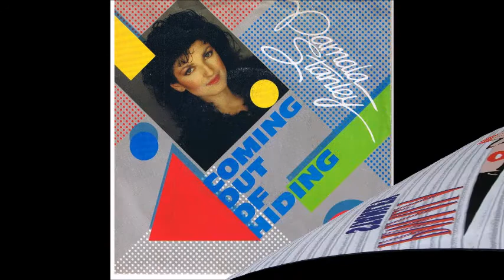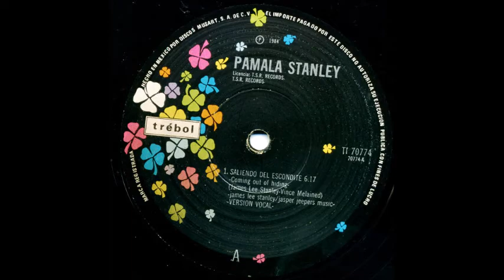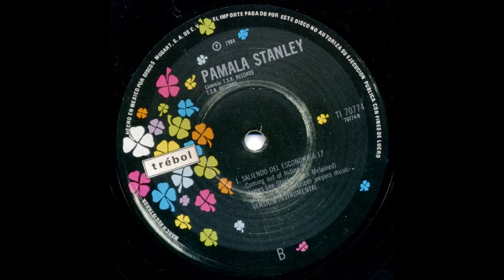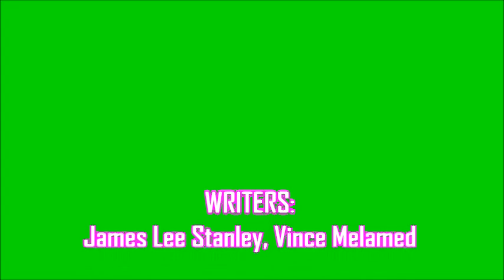Pamala Stanley - Coming Out Of Hiding (Standing In The Shadows Re Edit)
A huge dance hit for Ms Stanley around 1983-4. Here's my extended edit of 'Coming Out Of Hiding,' based on the original 12"  Vocal and Instrumental mixes...